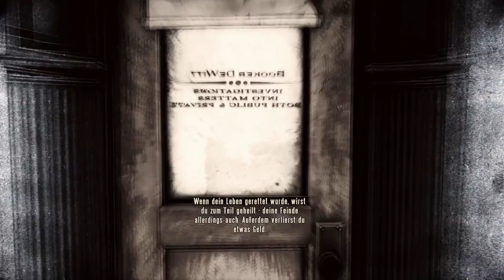Let´s Play BioShock Infinite [German] [HD] #11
BioShock Infinite

Intro